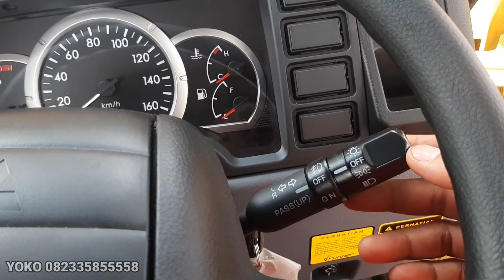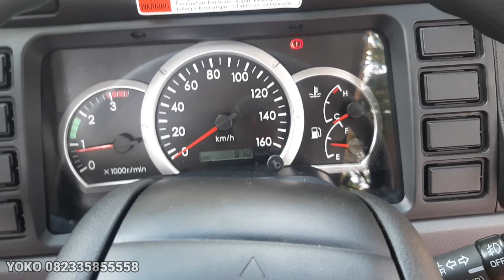In depth Tour Canter fe 71 2023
canter euro4#pajero exceed#colt diesel euro 4#pajero#pajero dakar#mitsubishi xpander#mitsubishi mirage#l300euro 4